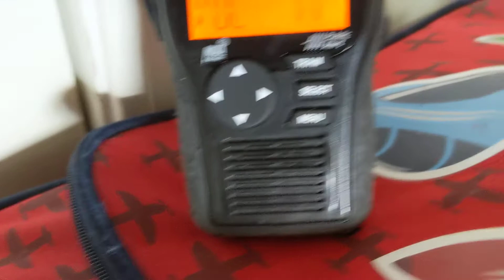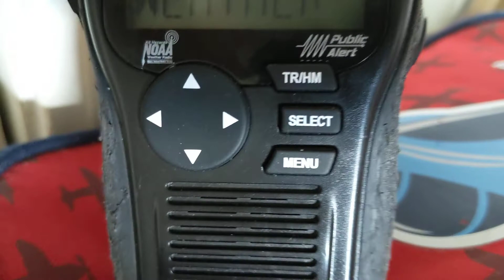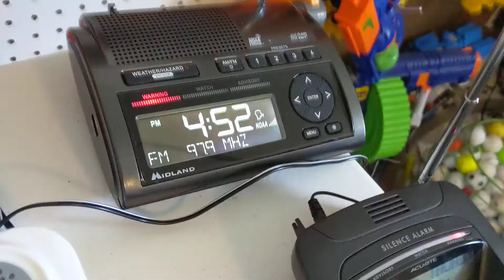EAS 2257-2261 PBZ SVR on alot of stations lol